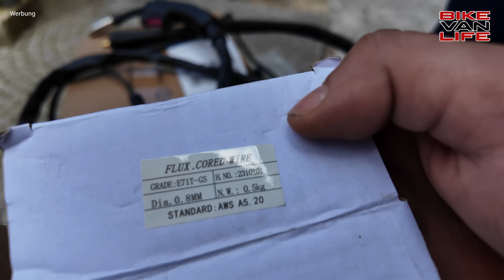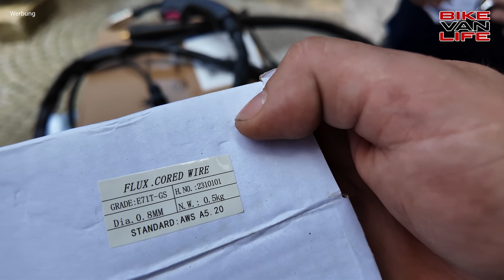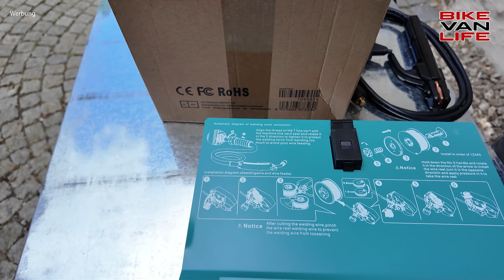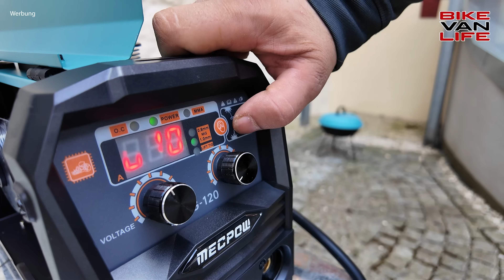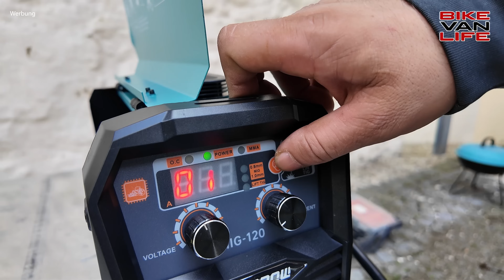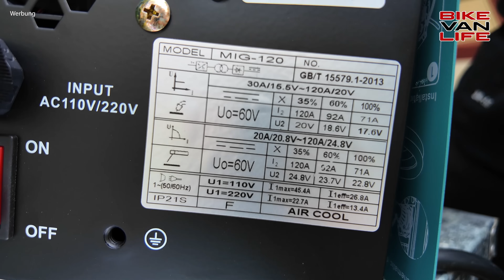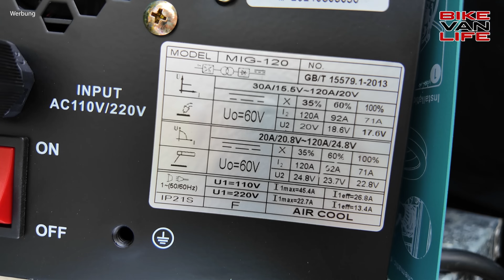Billig-Schweißgerät im Hardcore-Test – Sieh, was passiert! Mecpow MIG 120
Tauche ein in die spannende Welt des Schweißens mit unserem neuesten Video! Erlebe die Herausforderungen und Erfolge beim Testen eines preiswerten Schweißgeräts und lerne alles, was du über das Schweißen mit Elektroden und Fülldraht wissen musst. Dieses Video ist ein Muss für alle Hobby-Schweißer und Technikbegeisterte, die gerne selbst Hand anlegen!

Schweißgerät und Zubehör: Wir beginnen mit einer detaillierten Vorstellung des Schweißgeräts und des Zubehörs, einschließlich eines Schweißhelms und verschiedenen Drähten. Unsere Experten untersuchen, ob man mit diesem Gerät Mecpow MIG 120 tatsächlich effektiv arbeiten kann.
Unboxing und Erste Schritte: Das Video zeigt den Unboxing-Prozess, bei dem wir alle Komponenten des Geräts überprüfen, darunter das Massekabel, Elektrodenhalter und die Stromkontaktdüsen. Alles wird sorgfältig vorbereitet, um direkt mit dem Schweißen loszulegen.
Technische Details: Die Experten diskutieren ausführlich über die Notwendigkeit von Schutzgas, die Bedeutung des richtigen Drahtvorschubs und die Rolle von Schlacke beim Schweißprozess.
Praktische Demonstration: In einer praktischen Vorführung testen wir die Schweißfähigkeit des Geräts an unterschiedlichen Materialien und Dicken. Wir erklären die optimalen Einstellungen für verschiedene Aufgaben und geben Tipps zur Handhabung des Schweißgeräts.
Fazit: Zum Abschluss ziehen wir ein Resümee über die Leistungsfähigkeit des Schweißgeräts, die Vor- und Nachteile sowie die Eignung für verschiedene Projekte. Wir zeigen, dass auch ein günstiges Schweißgerät überraschend gute Ergebnisse liefern kann, wenn man es richtig einsetzt.

Unterstützt uns einfach durch einen Einkauf bei Amazon*:

▬ Kennzeichnung ▬▬▬▬▬▬▬▬▬▬▬▬